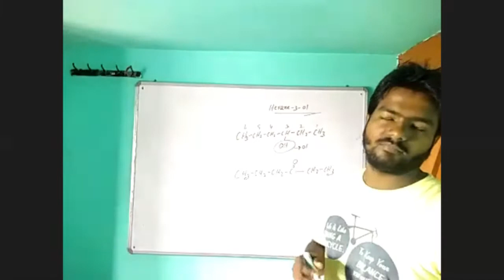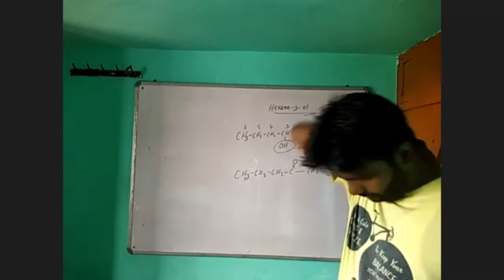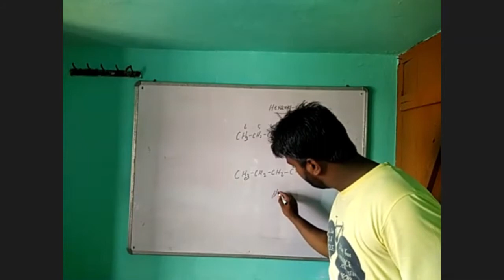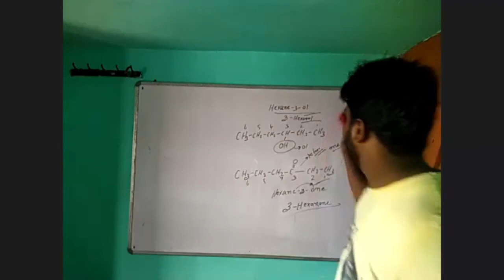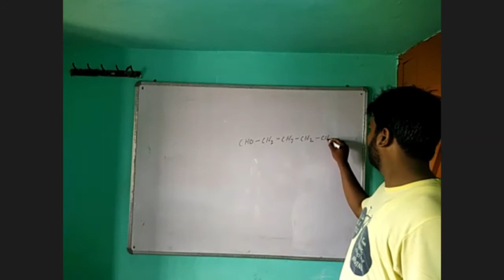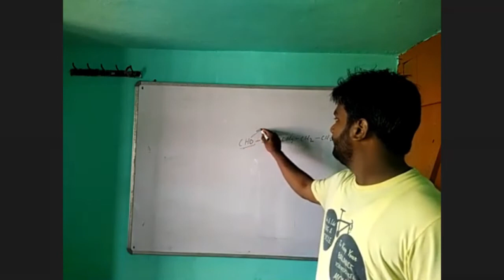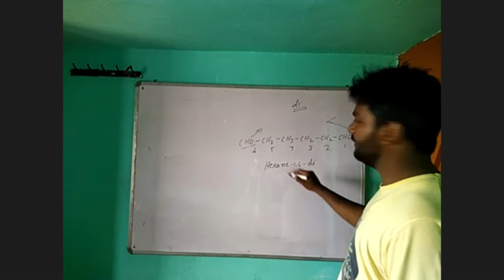Carbon & its Compounds - Lecture 8 | Class 10 | Al Qalam Academy - Chemistry | Sibgatullah Sir